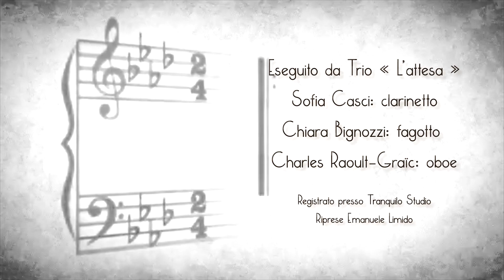Henri TOMASI, (1901- 1971)« Le concert champêtre », Minuetto/ Trio l’Attesa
Sofia CASCI (clarinetto)
Chiara BIGNOZZI (fagotto)
Charles RAOULT-GRAÏC (oboe)

Ripresa Video: Emanuele LIMIDO
Registrato presso lo studio Tranquilo di Milano